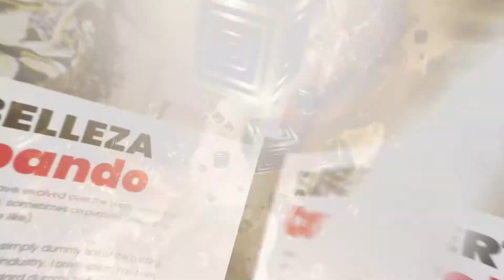PIMIENTOS RELLENOS (CHILES)fe lo que preparamos en nuestro super tv show